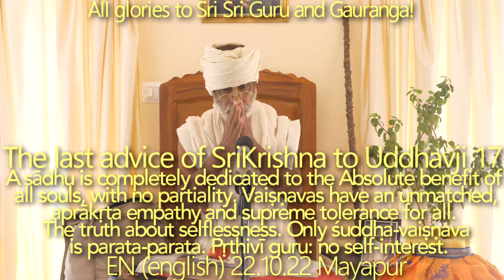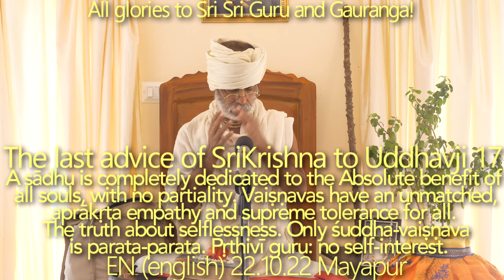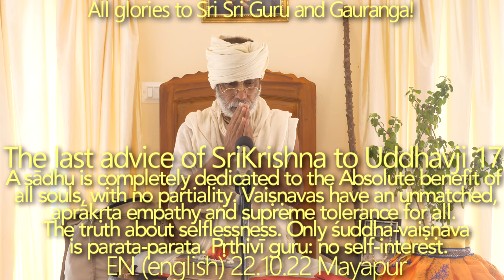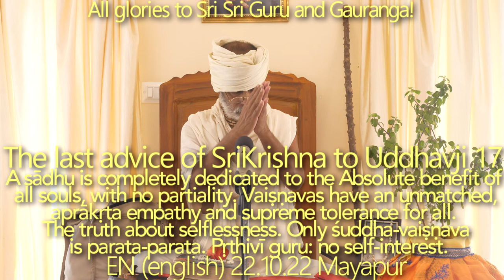SBen221022 The last advice of Sri Krsna to Uddhavaji 17: The unique qualities of an actual sādhu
A sādhu is completely dedicated to the Absolute benefit of all souls, with no partiality. Vaiṣṇavas have an unmatched, aprākṛta empathy and supreme tolerance for all. The truth about selflessness. Only śuddha-vaiṣṇava is parata-parata. Pṛthivī guru: no self-interest.

Srila Prabhupada Bhakti Siddhanta Saravati Thakura told that Guru-Vaisnava never has any attraction for anything of this material world—they are only attracted to the lotus feet of Bhagavan.

There is no satisfaction in the endless cycle of samsara.
Who is a sadhu?
Real parata-parata is only possible for Suddha Vaisnava.
Einstein: physics and bhakti.

“Jealousy, politics, everything, this kind of thing can arise when you are not satisfied. One kind of dissatisfaction is always following us. Always, some or other kind of dissatisfaction is following us—because we are not feeling attraction unto the lotus feet of Krsna. That is the reason our darshan is divided: our conception, our intellect, our mind, all are scattered across different matters. That’s why nobody is feeling any satisfaction. Everybody is feeling some jealousy, some politics, this way. Actually, when somebody asking, “Who is a sadhu?”, Prabhupada is speaking about how you can know, what are the symptoms: You can find that a sadhu is always busy to render some concrete service to whole world, in relation to Bhagavan. A sadhu is busy always and every time to do some service of Bhagavan: Bhagavata-nama, Bhagavata-dhama, Bhagavata-parikara, and for the whole world, any bonded soul—they are also crying.”

“Except actual Gaudiya devotees, the whole world has no idea about trnad api. They have no idea. They think ‘he is trnad api’, ‘she is trnad api’, but actually they are not trnad api. Prabhupada gives the exact definition of trinad api. It is your privilege to think that Kesava Gosvami Maharaja is not humble, or you can say that Santa Gosvami Maharaja is not humble, but ok, you say that Sridhara Gosvami Maharaja is humble, but that Siddhanti Maharaja is not humble—they are speaking this way. You can find that they're more and more humble, but you have no idea about it. What do you mean by humbleness? Prabhupada is speaking that genuine humbleness can grow only when there is no smell of any pratistha. That is called humility, but you don’t know, you have no idea. You’re foolish. That is the mathematical calculation. Scientific background. Then you can say trnad api. Trnad api means, no self-interest, no smell of any self-interest, one who is only going to dedicate all his life and soul, everything, for the service of Bhagavan, for the benefit of whole universe, infinity. That is called trnad api, but you have no conception about that. Be sure, those who have no self-interest, only they can speak boldly. Only and only they can speak boldly. Otherwise, you can fear to speak about that Absolute. You cannot speak. So this is the scientific definition of trnad api.”